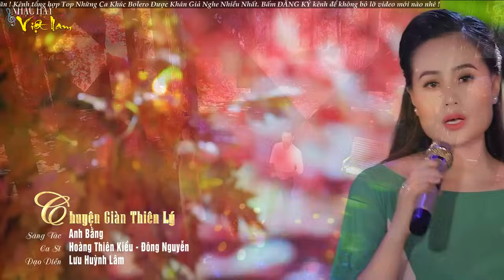Liên Khúc Bolero Tuyết Lạnh - Cặp Đôi Mới Song Ca Ai Nghe Cũng Mê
00:00:00 1. TUYẾT LẠNH - HOÀNG THIÊN KIỀU - ĐÔNG NGUYỄN
00:05:14 2. CHIỀU CUỐI TUẦN - HOÀNG THIÊN KIỀU - ĐÔNG NGUYỄN
00:09:58 3. NHO NGUOI YEU  ft Đông Nguyễn
00:16:01 4. AI KHỔ VÌ AI - HOÀNG THIÊN KIỀU - ĐÔNG NGUYỄN
00:21:50 5. CĂN NHÀ NGOẠI Ô  ft ĐÔNG NGUYỄN
00:28:03 6. TÌNH CỜ GẶP LẠI NHAU - HOÀNG THIÊN KIỀU - ĐÔNG NGUYỄN
00:32:01 7. GIÃ TỪ ft ĐÔNG NGUYỄN
00:36:26 8. NOI LAI TINH XUA - DONG NGUYEN
00:42:05 9. GIOT LE DAI TRANG  ft Đông Nguyễn
00:47:07 10. TINH DAI KHO ft Đông Nguyễn
00:52:11 11. TÌNH THẮM DUYÊN QUÊ ft Đông Nguyễn